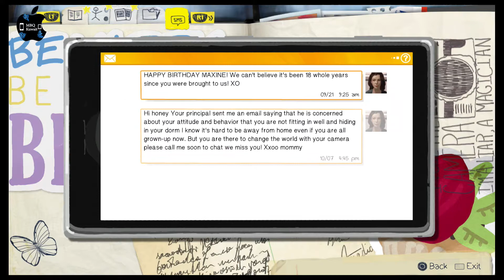Life Is Strange Episode 1: Chrysalis Part 4 No Commentary Gameplay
The game's plot focuses on Maxine Caulfield, a photography student who discovers that she has the ability to rewind time at any moment, leading her every choice to enact the butterfly effect.